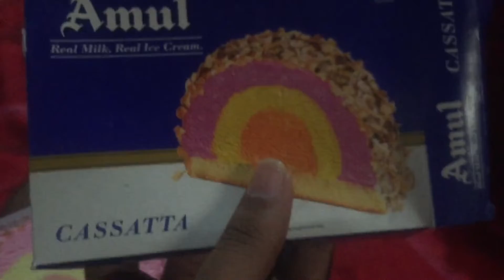Itni grmi me chai || 42 degree me || mt peena Verna kalle ho jaoge || Vlog 144